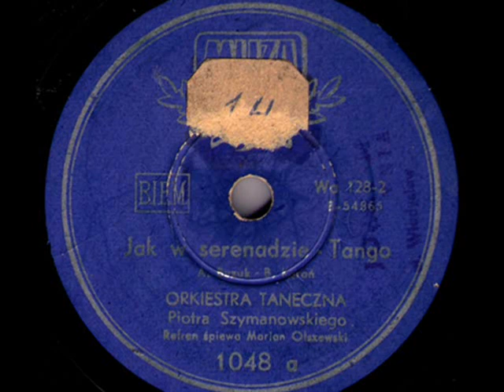Polish Tango 1948: Janusz Popławski (Marian Olszewski) - Jak w serenadzie (Like a Serenade)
Janusz Popławski (aka: Marian Olszewski) – Jak w serenadzie (This night,/ Like a beautiful serenade...) Tango (Buzuk-Kuroń) Orkiestra taneczna Piotra Szymanowskiego, Muza, c. 1948 (Polish)

NOTE: Janusz POPŁAWSKI (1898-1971) a.k.a. Jan Bolesta, Marian Olszewski, Polish opera and operetta tenor and popular singer. Despite possessing a beautiful tenor voice and the prospects for an illustrious opera career, Popławski had no reluctance to pursue the more popular genre of singing. In the late 1920s and throughout the 1930s, singing the parts of Shuisky ("Boris Godunov," 1932), Lenski ("Eugene Onegin," 1932), Nadir ("The Pearl Catchers," 1936), Almaviva in “The Barber of Seville” or the Chevalier de Grieux in "Manon" at the Warsaw Grand Theater, Janusz Popławski also recorded popular hits for the Columbia, Cristall-Electro and Odeon labels becoming one of the most popular crooners in pre-war Poland (ex aequo with Mieczysław Fogg, Tadeusz Faliszewski, Adam Aston and Stefan Witas). Unfortunately, during the German occupation of 1939-45, Janusz Popławski had not joined the boycott of Polish artists on German-administered theaters in Poland, and as a result, after World War II he was denied an engagement in the capital's theaters and sang for many years in provincial theaters (Katowice, Gliwice, Gdańsk). However, his appearances on the radio and the numerous albums he recorded after 1945 made him enduringly popular in Poland until his death. His forte was always a radiant strong tenor with excellent upper registers, although he was an average actor.

This beautiful tango, "Like a Serenade" was published by composer Antoni Buzuk in 1939, a few months before the outbreak of World War II, and did not have time to gain popularity and be recorded by the best singers in Poland. The apogee, therefore, was during the years of occupation, when it was performed in cafes and at privately organized house concerts, and right after the war, when it was quickly recorded by such popular performers as Janusz Popławski and Marta Mirska.